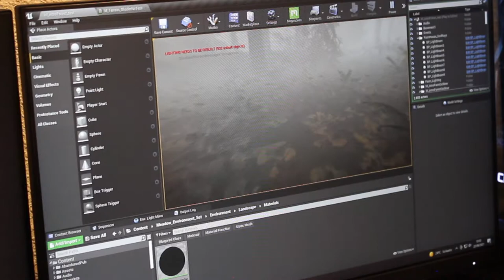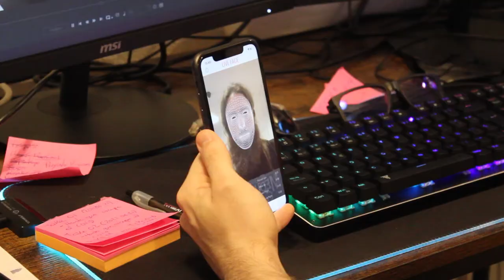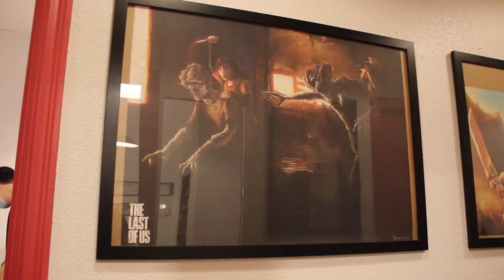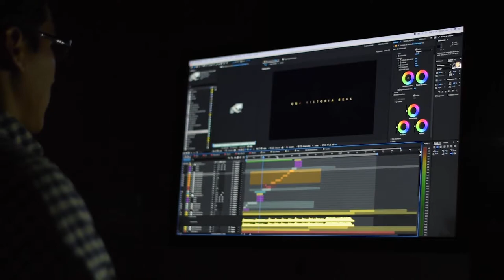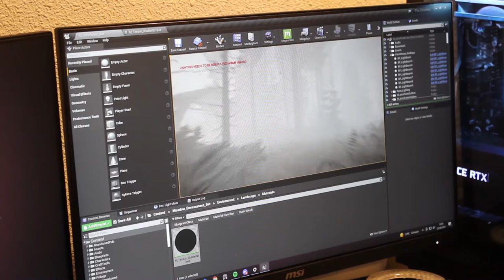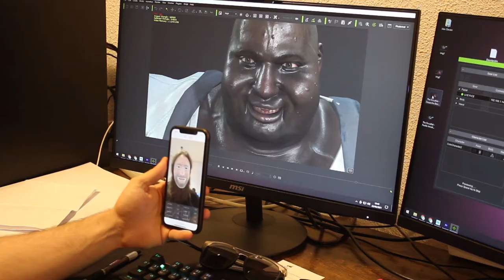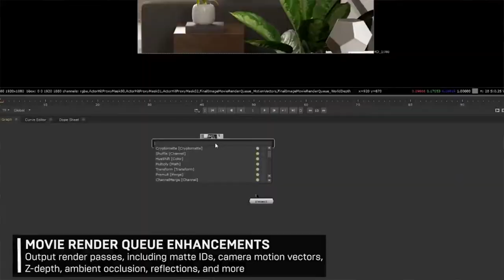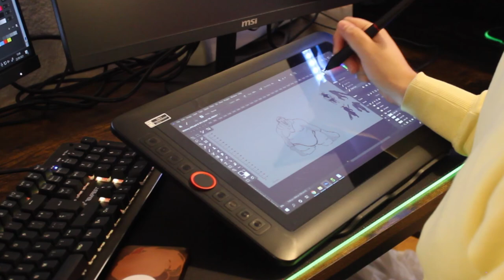REPORTAJE | IVISUAL | VALLADOLID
Las especialidades como el diseño gráfico, la animación, los efectos especiales, los videojuegos…  son una serie de industrias en constante cambio y crecimiento, donde la zona de confort es una metodología casi inexistente.
La escuela de formación en nuevas tecnologías IVisual se ha convertido a lo largo de 7 años en el centro en Castilla y León a la vanguardia de desarrollo de videojuegos, animación, efectos especiales, entre otros, dentro de un enorme abanico que no deja de evolucionar.
0:00 Introducción
0:20 Escuela de formación en nuevas tecnologías IVisual
9:33 La formación propia en nuevas tecnologías en casa